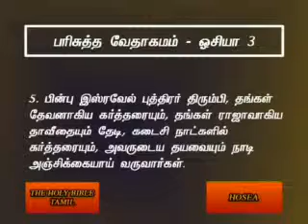Hosea 3 Tamil Video Bible